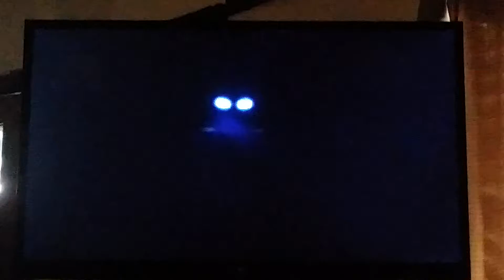Wall.e is Showing Eve about his Stuff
wall.e is showing her about his stuff